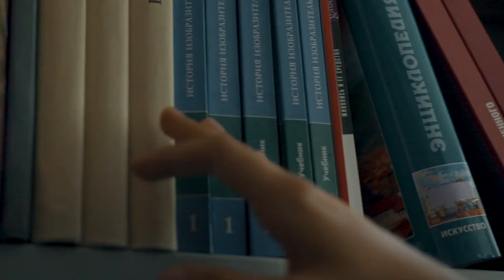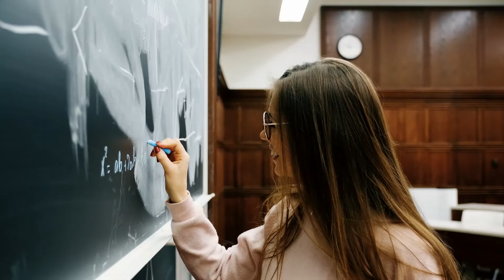Поздравление от Марата Башарова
Марат Башаров - российский актёр театра, кино, телевидения и телеведущий. Заслуженный артист Республики Татарстан. Лауреат Государственной премии РФ.